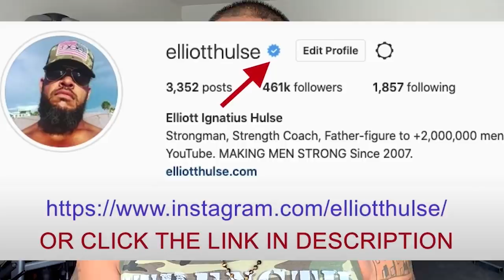The Battle For Your Soul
The battlefield of the soul is in the mind.

In this short video from a live Q&A with my private group of men who are growing stronger everyday in every way, we discuss the importance of overcoming thoughts that don't empower you. Let me know what you think.

Done.